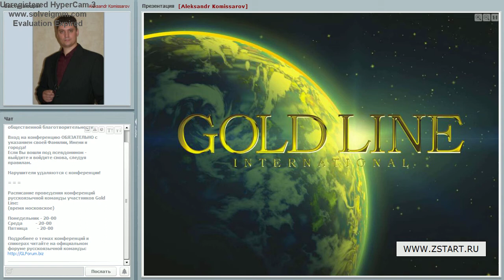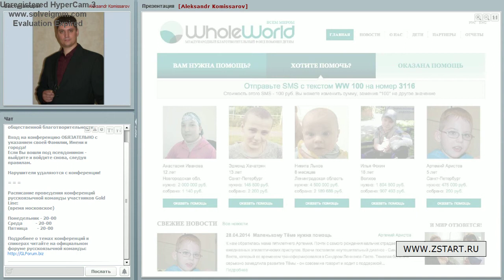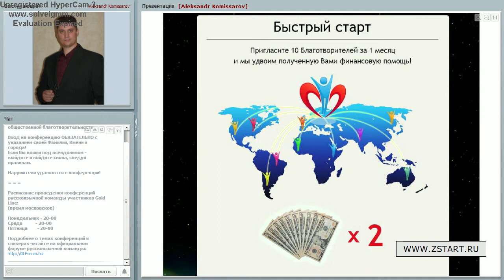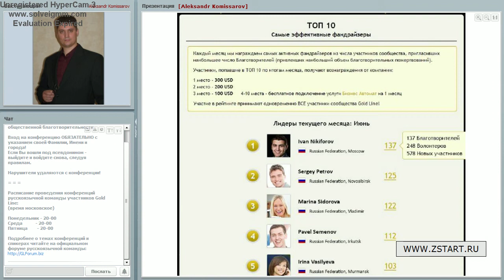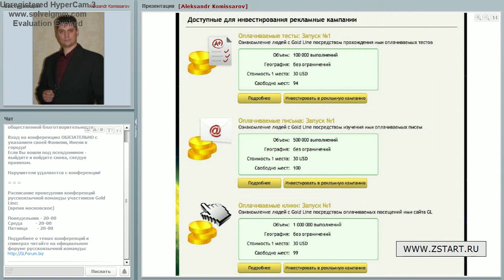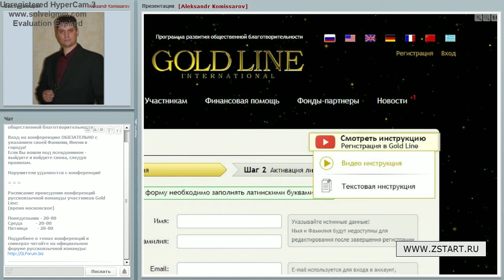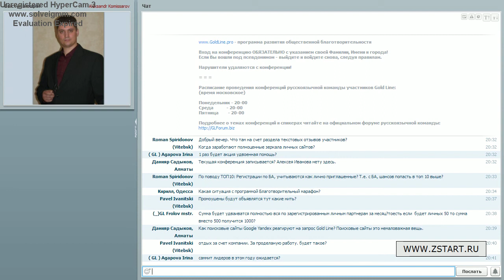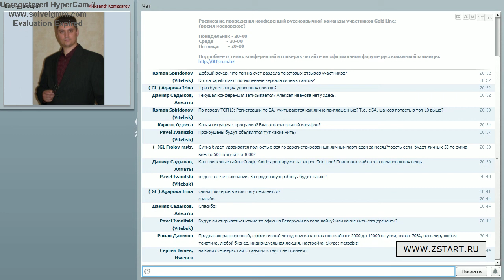Новостная конференция Gold Line от 05.05.2014 - А.Косиссаров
Мой сертификат в Gold Line: PC08756